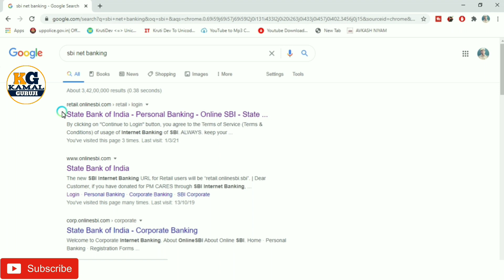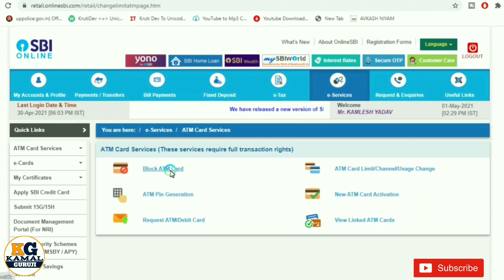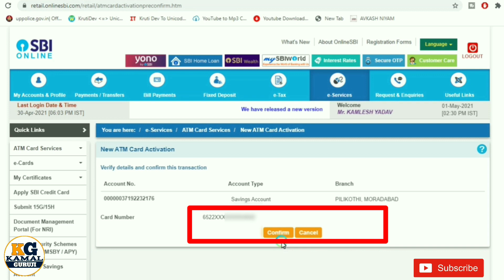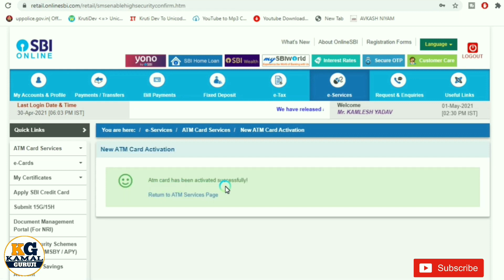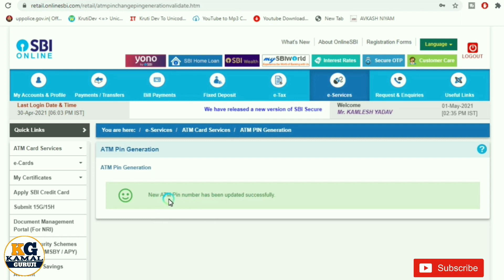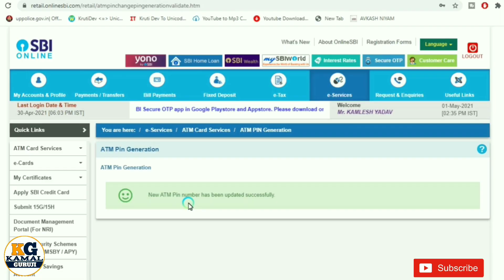Sbi atm pin generation online, sbi atm pin generation kaise kare,how to generate ATM pin online home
Sbi atm pin generation online, sbi atm pin generation kaise kare,how to generate ATM pin online at home

1. SBI Net Banking Online Registration At Home | SBI Net Banking |

How to generate SBI Card PIN at SBI ATM
Once you have received your SBI ATM cum debit card, visit any one of the nearest SBI ATMs. Follow the below steps mentioned below to generate pin
• Insert debit card in the ATM
• Select 'PIN Generation' option
• You will be prompted to enter your 11-digit account number. Enter the same using the keypad and click 'Confirm'.
• You will be asked for your registered mobile number, enter the same and press 'Confirm'.
• The next screen would display 'Your green PIN will be shortly delivered to your registered mobile number' if the details entered by you are accurate.
• Press 'Confirm' to see another message which says 'Your Green PIN generation has been successful and you will receive the same on your mobile number'.
You will then receive a message on your phone with one time PIN (OTP), which is nothing but the Green PIN.
Remove and re-insert your SBI card and follow the steps to generate the actual debit card PIN using the Green PIN.
• Insert the SBI card in the ATM
• Select 'Banking'
• Choose language either English, Hindi or regional language based on the available options
• On the next screen, enter the OTP received on your registered mobile
• Select 'PIN Change' option from the 'Select Transaction' menu
• Enter a new four digit PIN of your choice and re-confirm the same
• If the process is successful you will see a message, 'Your PIN has been changed successfully'
The new PIN then becomes the actual PIN for your SBI ATM card and can be used for all card transactions including cash withdrawal, purchases at retail terminals and for online transactions.
How to Generate SBI Card PIN through SMS
The Green PIN can also be generated by sending a simple message from the registered mobile number.
• SMS PIN ABCD EFGH (ABCD represent last four digits of debit card number and EFGH represent last four digits of the bank account number linked to the debit card) to 567676
SMS ‘PIN ABCD EFGH’ to 567676
• Once the SMS is sent, you will receive an OTP to the same number. The OTP will be valid for 2 days and should be used to generate debit card PIN by visiting any of the SBI ATMs by following the above mentioned steps.

How to Generate SBI Debit Card PIN using Internet Banking
While the above three channels require you to visit SBI ATM to generate SBI card PIN, the internet banking option allows you to do the same from your SBI internet banking account.
Existing SBI internet banking users can follow the below process to generate your debit card or ATM card's PIN online
• Login to SBI Online using your account credentials
• From the main menu, select 'e-Services ATM Card Services'
• On the ATM Card Services page, select 'ATM PIN Generation'
• Select 'Using One Time Password' or 'Using Profile Password
• Select 'Using Profile Password' option, select the associated bank account and click 'Submit'
• Select the SBI debit card and click 'Confirm'
• You will be taken to 'ATM PIN Generation' page, where you need to enter any two digits to create a new PIN. Enter the digits and click 'Submit'
• You will then receive an SMS on you registered mobile number with 2 digits.
• On the next screen, enter the 2 digits you have chosen earlier and 2 digits you received through SMS and click 'Submit'
• You will now see a message, which says that your ATM PIN has been changed successfully

1. Atm pin generation kaise kare,
2. How To Generate Sbi Atm Pin 2021
3. New Atm Pin Generation Kaise Kare
4. Sbi Atm New Pin Generate Live Full Process In Hindi
5. How to generate atm pin,
6. New atm pin generation,
7. How to change atm pin in hindi,
8. Atm ka pin generate kaise kare,
9. How to generate atm new pin,
10. Atm password generate kaise kare,
11. Atm ka pin kaise banaye,
12. How to make new atm pin,
13. Atm pin kaise banaye 2021,
14. New atm pin generation 2021
15. Atm pin generation 2021 live,
16. Use of atm,how to use atm in hindi 2021,